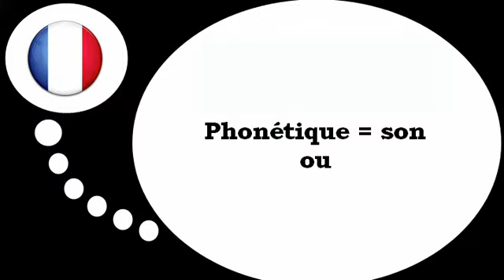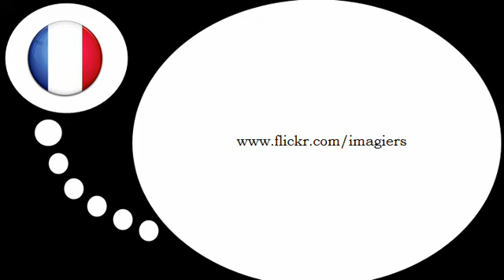Học tiếng Pháp = Fonetik # ​​ou